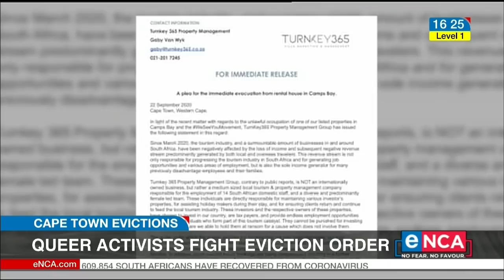Activists illegally at Camps Bay mansion ordered to vacate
A group of queer activists illegally occupying a mansion in Camps Bay in Cape Town for over a week, have been ordered to leave by 8 October. Nobesuthu Hejana shares the details. Courtesy